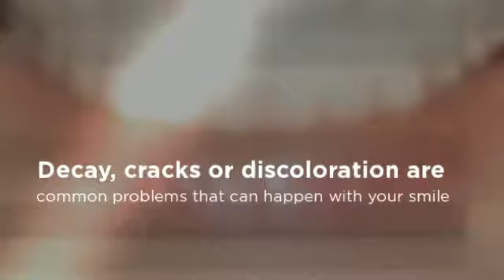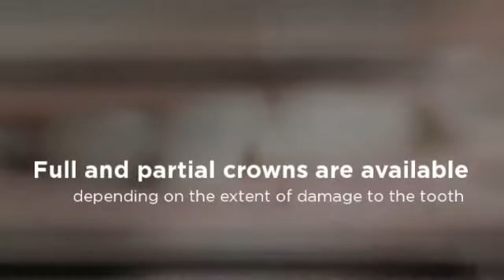Santa Ana Dental Crowns - Dr. Alex Eidelstein, D.D.S.